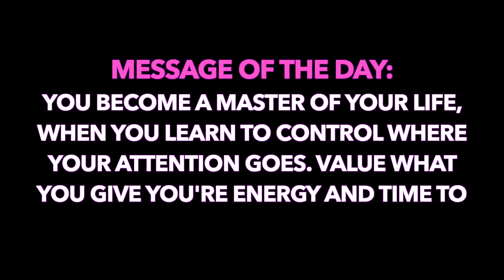ATEEZ(에이티즈) - 'Answer' Official MV | REACTION!!